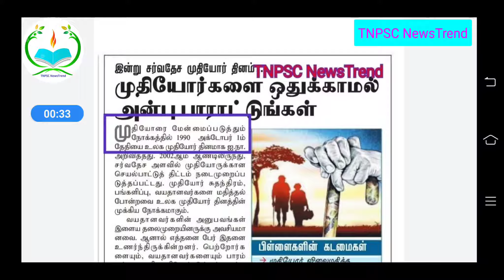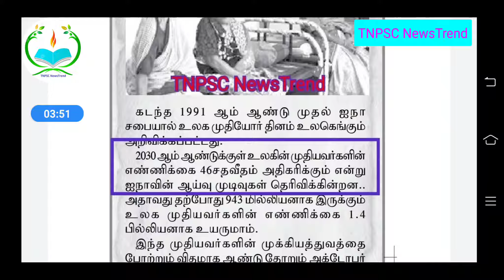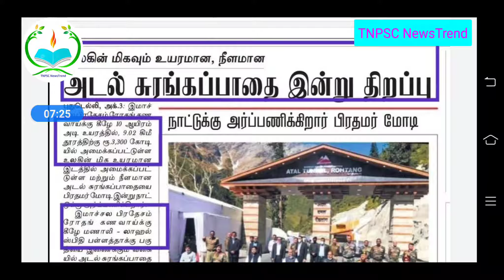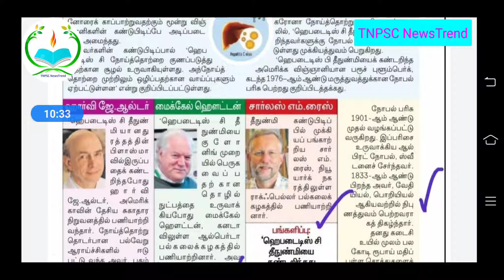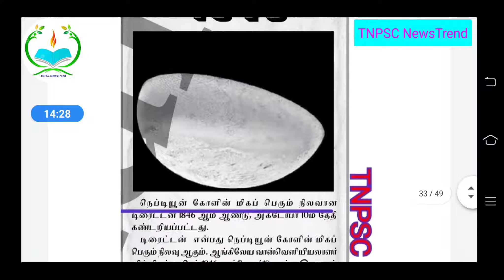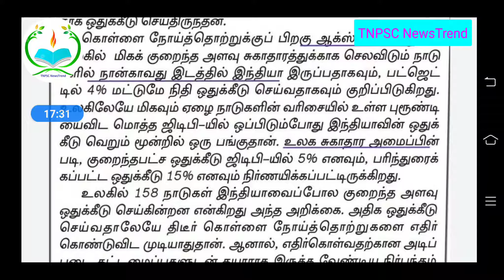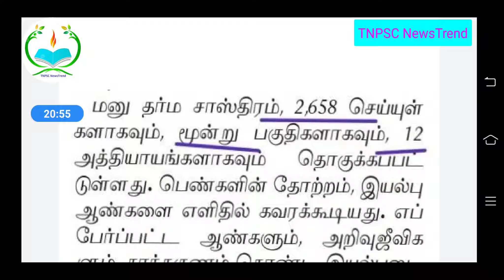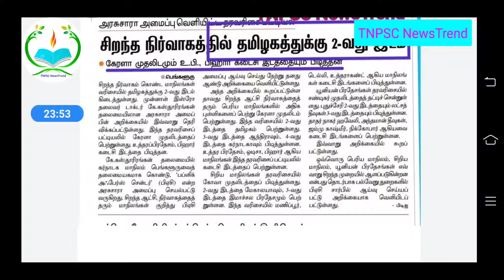அக்டோபர் மாத நடப்பு நிகழ்வுகள் 2020|| October month current affairs TNPSC group1,2,2a,4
அக்டோபர் மாத நடப்பு நிகழ்வுகள் 2020